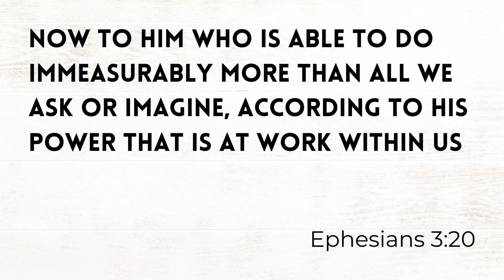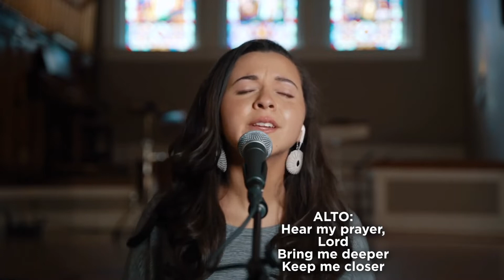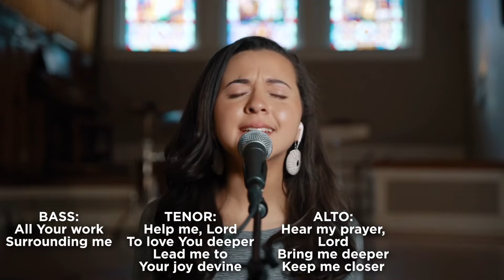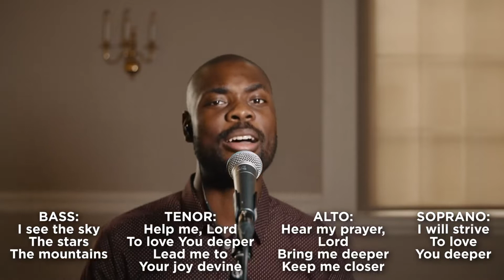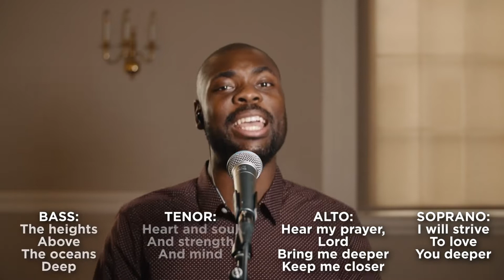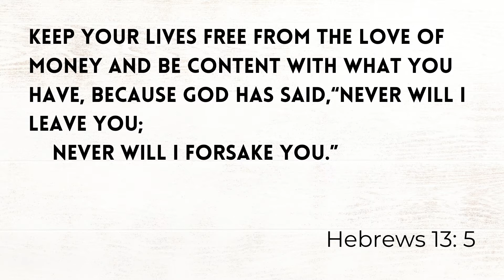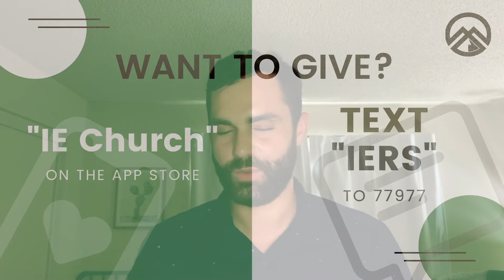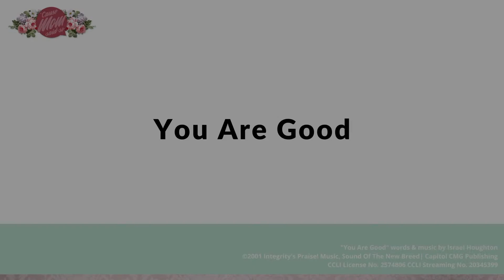Rooted In The Armor-Stuart and Ashley Mains (Ephesians 6)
Lebanon Relief Fund

Join us for our Sunday Service as we continue our series "Rooted" and uncovering the book of Ephesians.

IF YOU ARE GIVING WITH CHECK PLEASE SEND TO:
12005 Jack Benny Dr suite 101 & 102, Rancho Cucamonga, CA 91739